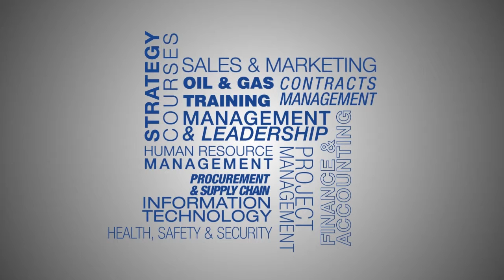AZTech Training Calendar 2015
or view